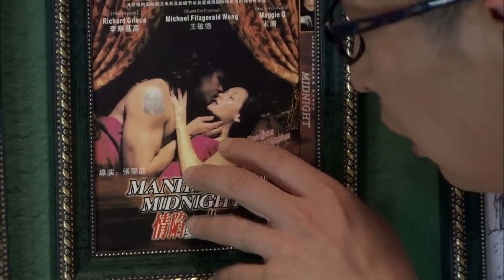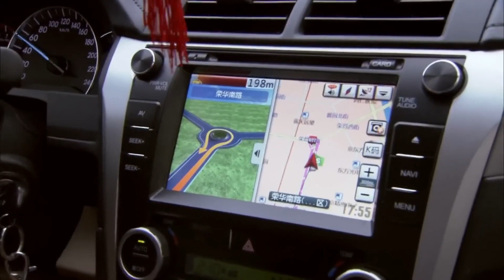靳东最新电视剧 【都市感情剧】小妈上位13|秦岚代替闺蜜出嫁被迫成为小妈，不料迈入豪门反倒被靳东狠狠爱，就连恶婆婆都气得牙牙痒！小三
更多好看经典的中国电视剧：
主演：林永健、陈数、王龙华领衔主演。
剧情简介：该剧讲述离婚的杨天真带着女儿虫虫艰难度日。天真送被逃逸车辆撞晕的老人去医院，却被家属认定是肇事人。天真百口莫辩，幸亏遇到了大学同学郑现实给她作证的故事。